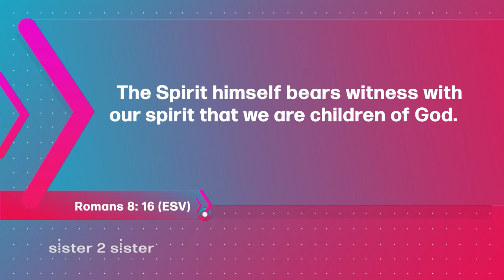Sister 2 Sister: Finding my identity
Join the sisters of Sister 2 Sister when we ask: how do I respond to someone who says they are spiritual but do not attend church? Do dreams have meaning? And... how do you find your identity in Christ? All that and more on Sister 2 Sister!